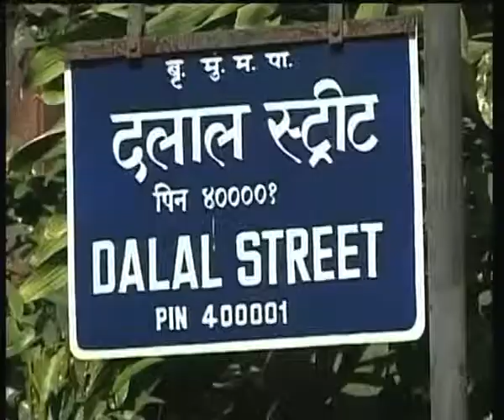INDIABUSINESS WITH HARISH KAPOOR 15/09/11 PART1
INDIABUSINESS